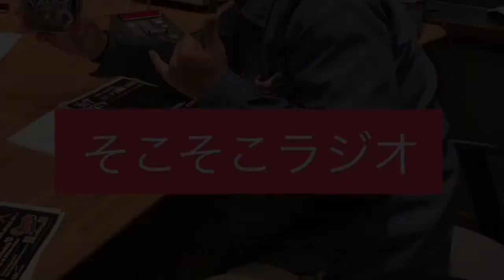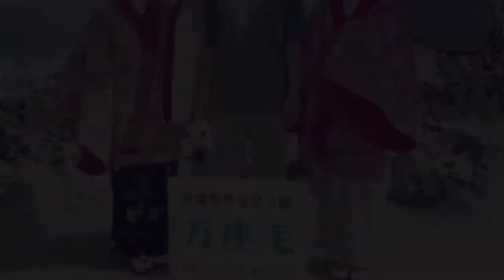"国道58号線のそこが…？！" 第76回『そこそこラジオ』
第76回の今回は、『国道58号線のそこが…？！』な感じの内容です！